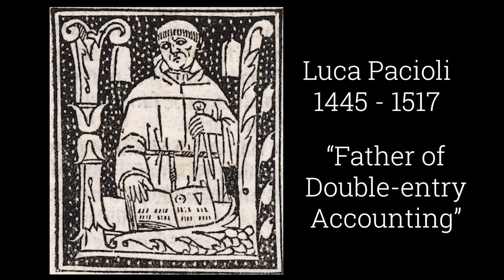Luca Pacioli, Father of Double-entry Accounting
A Friar accountant? While Franciscans are known for the vow of poverty, one of the early Friars made an important contribution to the business world. Friar Joseph Wood introduces us to Luca Pacioli.